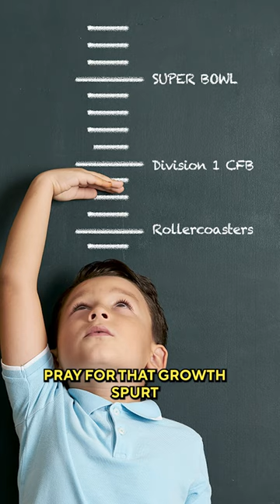Super Bowl LVIII is further proof that stars ABSOLUTELY matter in recruiting! ⭐️⭐️⭐️⭐️⭐️